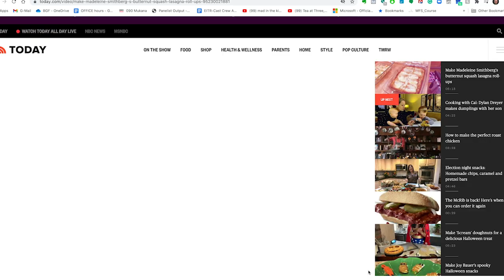Mad on THE TODAY SHOW- MAD IN THE KITCHEN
The most amazing thing ever!! Madeleine joins HODA and JENNA to make delicious BUTTERNUT SQUASH LASAGNA ROLL-UPS and talk about achieving her dreams at the age of 60. A once in a lifetime experience - - and it happened ON ELECTION DAY (talk about compounding STRESS!)

* “Epiphony”
* Julian Abbot Cox

MITK TEAM:
Editor/Co-Producer, Schy Gleason

Assistant Editor/Graphics - Faith Schmidt
AP Mariesa Mahoney
Camera work by Sam Packard

Social Media Manager, Harrison Pointer

Mad's hair by SOM at SILHOUETTE HAIR SALON AND SPA, Bellevue, WA (THANK YOU JEAN CHO for opening the salon up for me on your day off!!!)